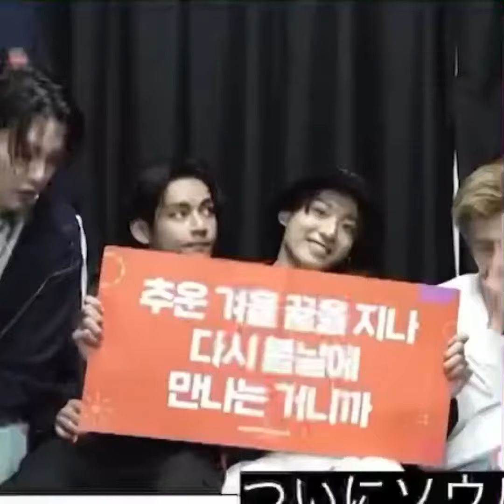Only u, taekook fcus 🐰🐯🤍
Thank you for listening and watching the video on my channel. May you all be entertained and happy.

See you again, Love me & ILove Bts.u want to chat with me, please go to the community section.

See you again.